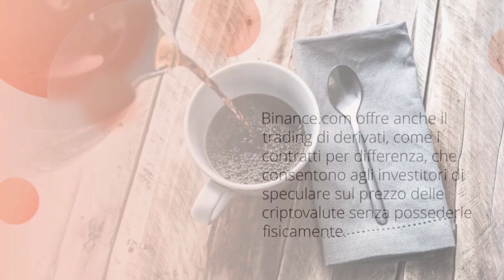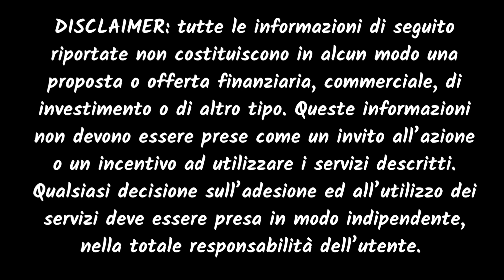"Binance.com: scritto da ChatGPT l'Intelligenza Artificiale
Descrizione: In questo video, scritto da ChatGPT, l'Intelligenza Artificiale,

Happy Easter Activity Book for Kids: "Un divertente libro da colorare e attività per bambini per celebrare la Pasqua".
Link amazon

Libro da colorare L'arte del mandala: "Esplora te stesso attraverso la creazione artistica e la meditazione"
Link amazon